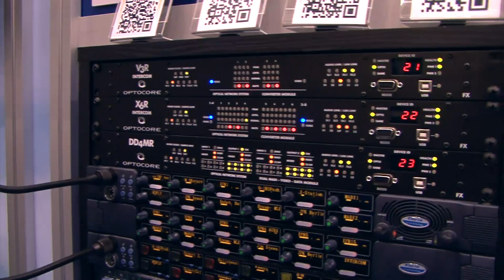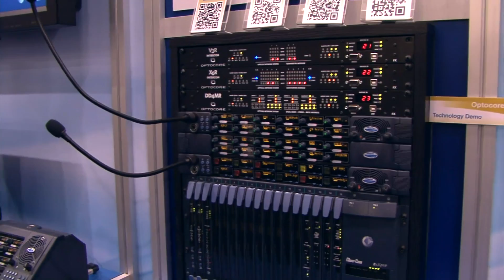NAB 2012 - Clear-Com Eclipse & Optocore Integration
Clear-Com's Eclipse & Optocore Integration explained at NAB 2012.